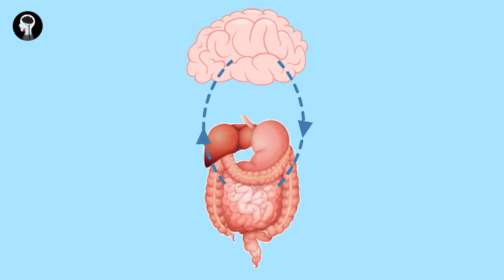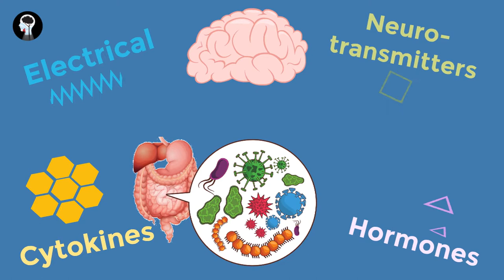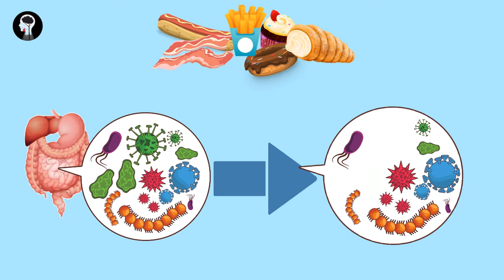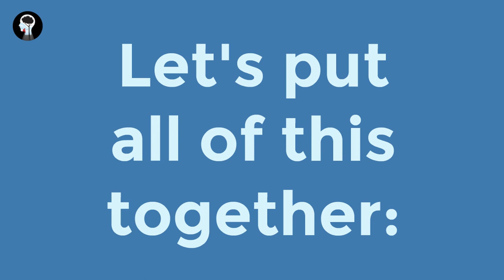Food and Mood 8: Our Gut Feelings (The Gut-Brain Connection)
Want to create an action plan for yourself to eat better and boost your brain health? Get my Best Food = Best Mood workbook